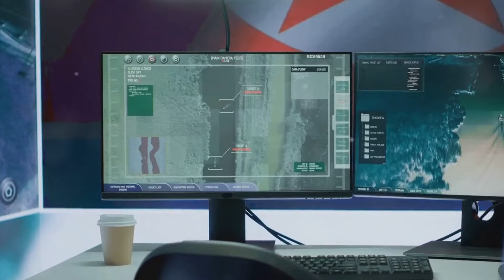Prezydent Duda w Pekinie. "Martwi nas wojna, którą prowadzi Rosja". WOJNA ROSJA-UKRAINA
Rosyjskie wojska zbliżają się do Torecka, zwiększając napięcie w regionie. Prezydent Wołodymyr Zełenski mobilizuje siły do obrony linii frontu, podkreślając konieczność zatrzymania postępu Moskwy. Kluczowe tematy obejmują sojusz Rosji z Koreą Północną oraz sankcje Wielkiej Brytanii. Konflikt nasila się, a Ukraina prosi o międzynarodowe wsparcie. Zełenski potwierdza obronę strategicznych pozycji, mimo ofensyw rosyjskich. Nowe śledztwo w sprawie zbrodni wojennych pogłębia napięcia. Zapraszamy do oglądania pełnego raportu!